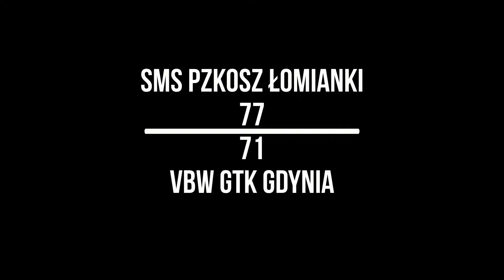SMS PZKosz Łomianki - VBW GTK Gdynia (highlights)